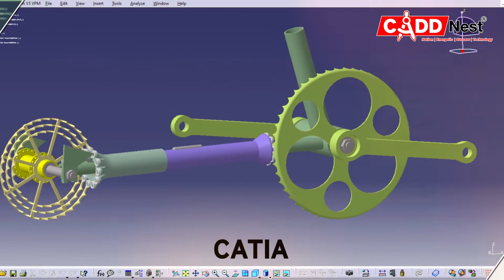Autocad Mechanical Courses